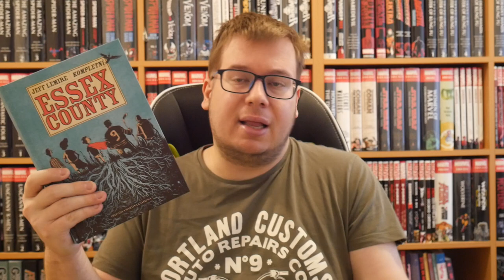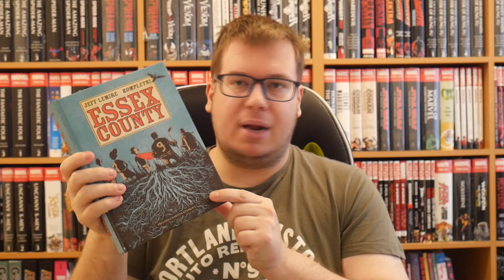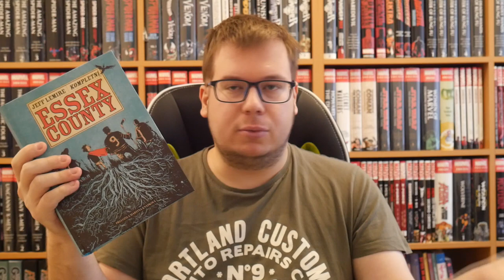Komiksy - Essex County | Komiksový skvost